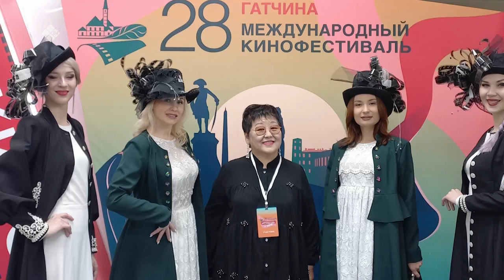«Кинолетопись Якутии» (07.10.22)